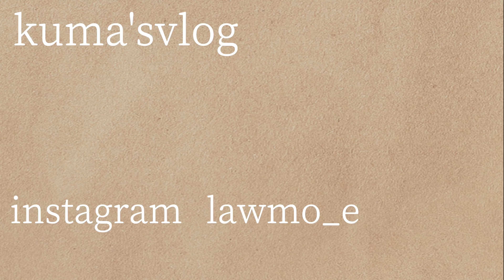vlogお気に入りの鎌倉カフェ🧺Qoo10メガ割購入品無印のアクリルケースにメイク収納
今回のvlogはお気に入りの鎌倉カフェに行ったりQoo10のメガ割で購入したものを紹介しています🧺🤍
是非最後まで観ていただけたら嬉しいです🥺
108060pでのご視聴おすすめします！

kumaチャンネルで保育士の日常ブイログやカフェ巡り、購入品紹介が主なコンテンツです🧸‪

動画のリクエストあれば、是非コメントで教えてください！！

kuma'svlogのカフェ巡りおすすめ動画☕️

・Tokyovlog.東京のカフェ巡りをする休日|

・朝活をして東京カフェ巡り表参道・青山